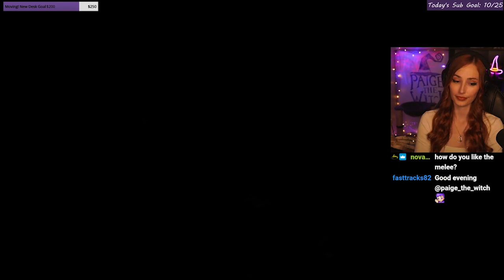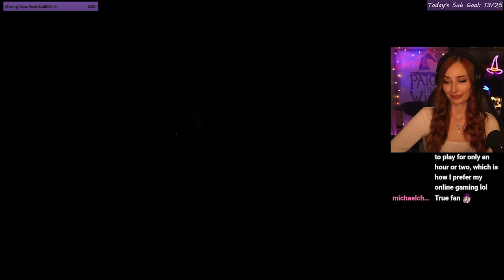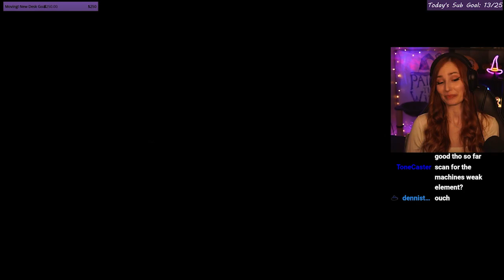A Totally Serious First Playthrough of Horizon Zero Dawn [Day 3]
Today we tackle our toughest boss yet.. our own PC lol. (New PC Soon!) We do our first Cauldron at the end of the stream and fight a very cool boss! Aloy continues to be sassy and we journey to ride our first Tallneck! We unfortunately also have our first death... and we learn that high ground is our ally!

Live on Twitch 4 days per week streaming different RPG's, story based games, horror games, and even cooking streams!

Chapters:
00:00 Intro
34:55 Entering a New Village
1:00:32 TALLNECK TIME!
1:34:12 All Mother Be Praised
2:04:09 Meeting Solia & Fighting Sawtooths
2:32:20 Doing Trials
3:00:02 Our First Death :(
3:34:35 Underequipped Side Quest
3:50:56 First Cauldron... RIP FPS
4:20:25 Finishing up for the Night!